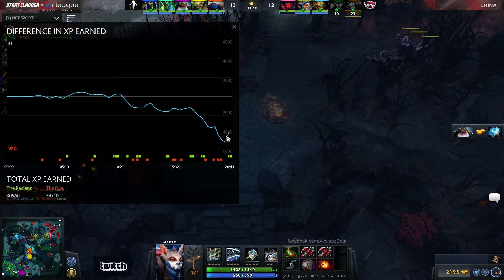WG.U vs Faceless - Game 2 - SL i-League SEA Quals